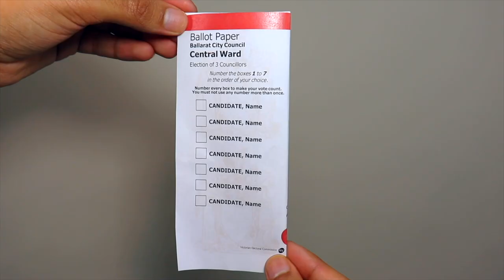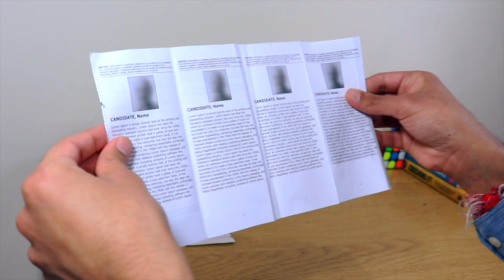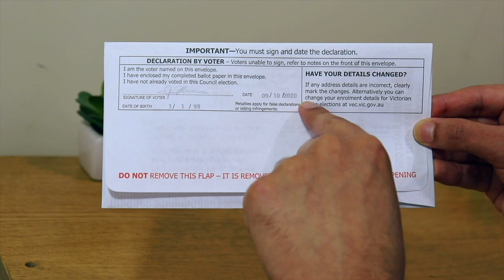How to vote correctly (Dinka)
Information in Dinka about how to vote correctly in the Victorian 2020 local council elections.